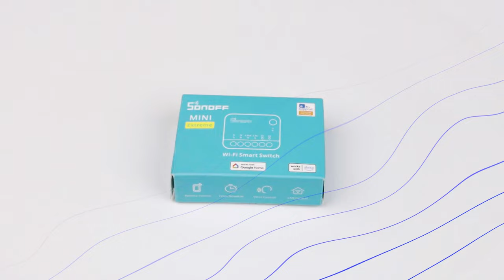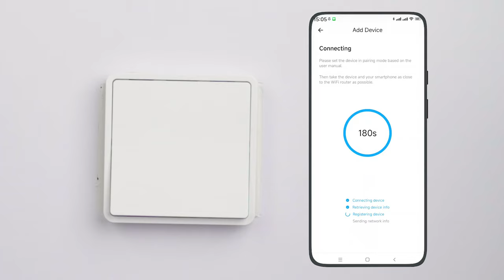WiFi Smart Switch Wiring & Pairing Tutorial - SONOFF MINI Extreme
MINIR4 is small enough to fit in the smallest European standard box. Then how to wire it and pair with the APP? Let's check out the video!😝